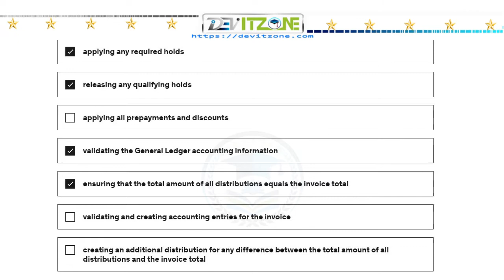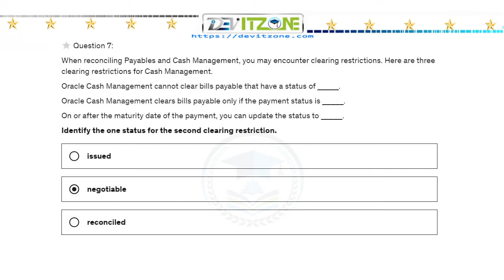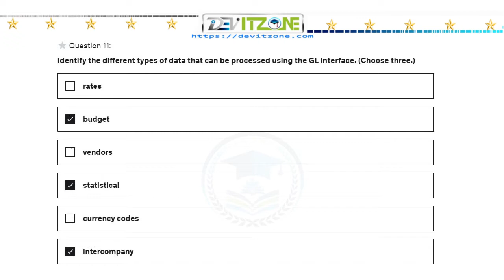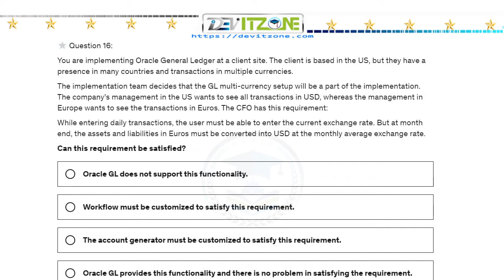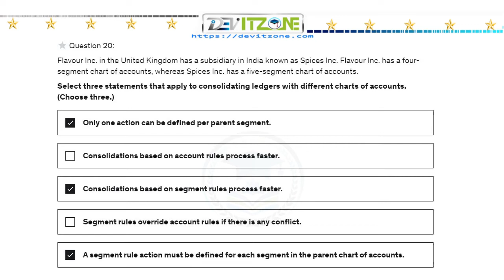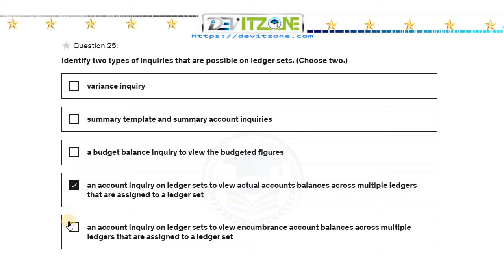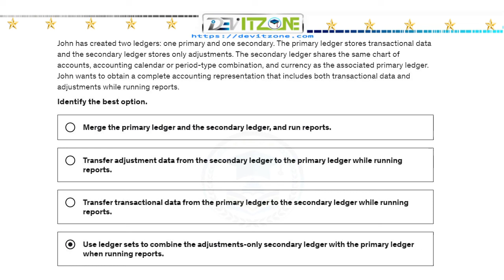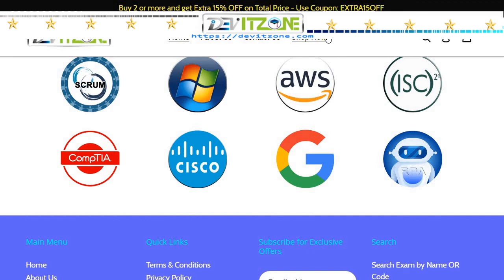Oracle 1Z0-144 | Oracle Database 11g: Program with PL/SQL - Mock Test | 2022 Exam Latest Q&A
The most Unique & Up-to-date Questionnaires with Answer & Explanation to prepare for the Oracle Database 11g: Program with PL/SQL (1Z0-144) certification exam. The certification exam questions' & answers are thoroughly verified by our extensive years of experienced and certified experts which helping Students/Professional to pass the exam successfully on first attempt with flying colors.

To buy a PDF file, please click any of the below link;